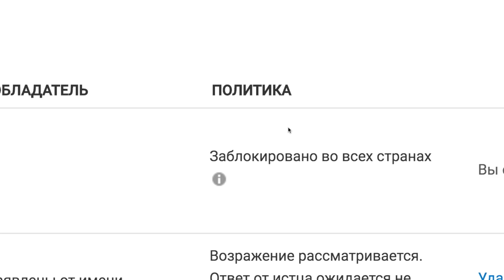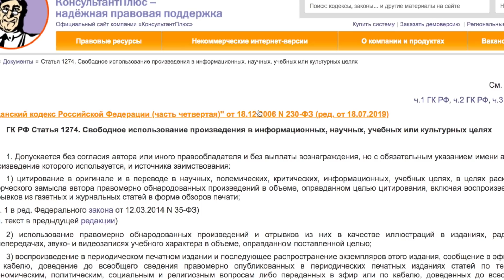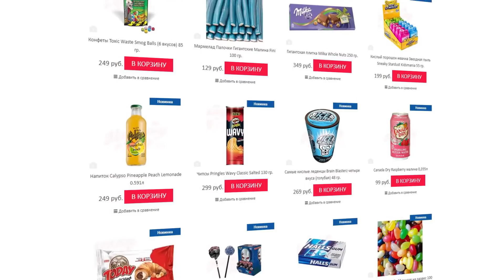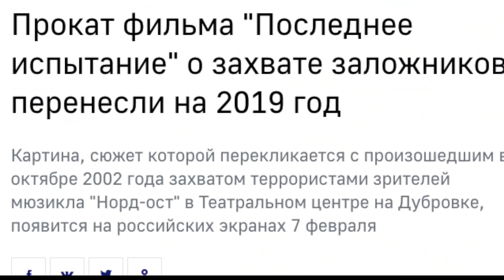БАН от Первого канала, Оно 2 и фильм по Норд-Ост